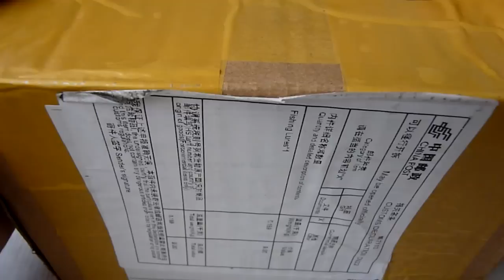Unboxing #02: Rattlins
Друзья!
Приглашаю Вас в интересную группу вКонтакте, к которой я имею некоторое отношение
Здесь Вы найдете обзоры приманок, снастей, отчеты с рыбалок и многое другое!
Ссылки на воблеры, о которых пойдет речь в видео.